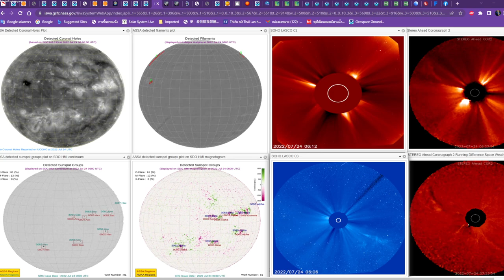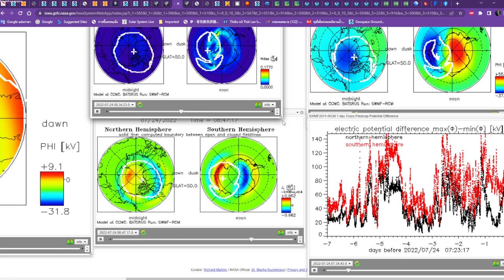202207241515 Earth magnetic at the north and south are being shaped in 3 groups